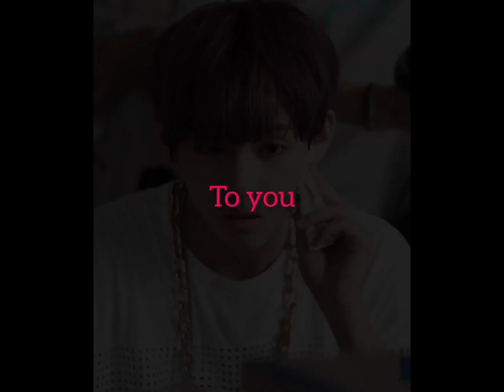happy birthday V💜bts